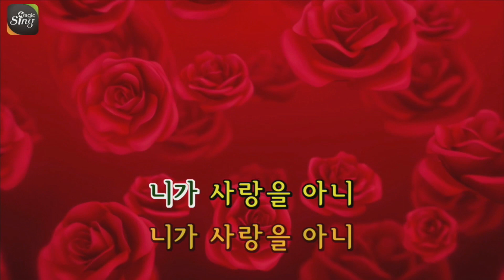[유니메드-매직씽] 채우리 - 니가사랑을아니 (남자 : Fm)